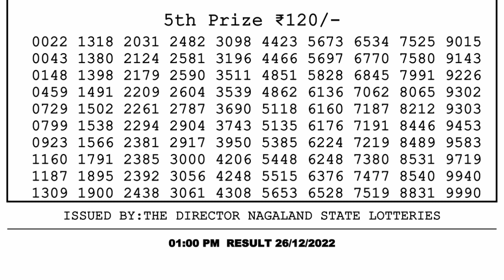🔴Dear Lottery Sambad Live 1pm today 26.12.22 Nagaland State Lottery Result